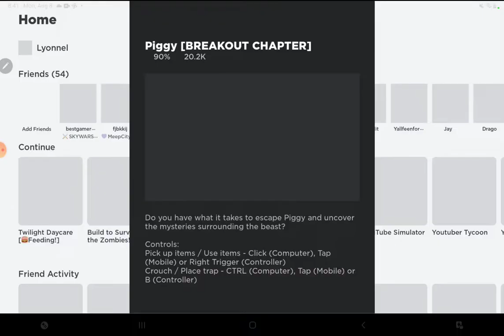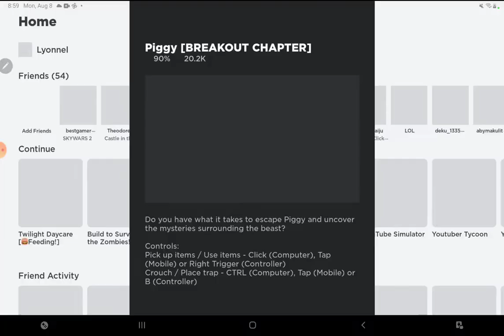Playing: Roblox Piggy Blackout